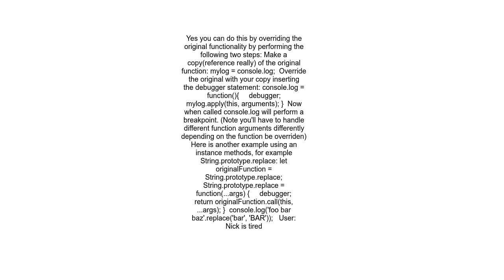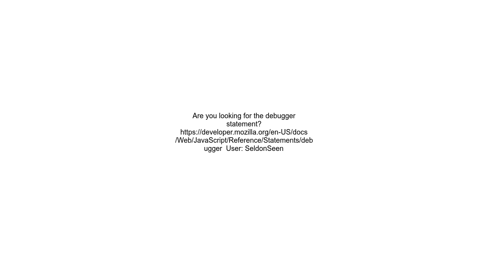How to set a breakpoint in standardnative JavaScript functions